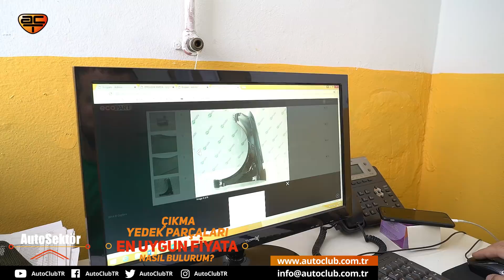Çıkma Yedek Parçaları En Uygun Fiyata Nasıl Bulurum? | AutoClub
AutoClub TV, bilgi içerikli videolarına devam ediyor. Bu amaçla yeni bir seri başlattık: AutoSektör. Otomobil kullanıcılarına avantaj sağlayacak bir çok konuyu sizlerle paylaşmak hoşumuza gitti. Sizin de desteklerinizle sektörün derinliklerine doğru yürümeye devam ediyoruz.  Özellikle 'Pert Araç Alınır mı?' videomuzun gördüğü ilgi üzerine bir araştırma yaptık. Sadece Pert Araç toplama özelinde değil, her durumda otomobilinizin ihtiyacı olan tüm parçaları piyasa fiyatının çok çok altında bir bedelle temin etmenin mümkün olduğunu gördük.  Her zaman söylediğimiz gibi iyi bir parça araştırması ve ustalıkla milli serveti ülkede tutmayı başarabiliriz. ' Onarma! Sök-Tak!' israfına da son verilebiliriz böylelikle. Bilinçli olmak isteyen tüketiciye yol gösterelim dedik ve yola koyulduk. Çevre Bakanlığı tarafından tanımlanan ÖTA(Ömrünü Tamamlamış Araçlar) Tesislerine vardığımızda aklımıza gelebilecek her marka ve modelin orijinal, alternatif ve eş değer parçalarını bulmanın mümkün olduğunu gözlerimizle gördük. Üstelik bu tesislerde işler klasik çıkmacılardaki gibi işlemiyordu. Tamamen profesyonel. Bakanlık kontrolünde barkodlu ve yasal işlemlerden geçiyordu her parça. AutoClub Genel Müdürü Turgut Yüksekdağ, sizin için Ekomotiv'in tesislerini karış karış gezdi. Şirketin Genel Müdürü Aydın Alkan'la sohbet etti. Sıfır araç alımı sırasında parası yurt dışına ödenmiş sağlam parçaların korunarak ülke ekonomisine titizlikle geri kazandırıldığına şahit oldu. Güzel bir söyleşi oldu.. Keyifle izleyeceğinizi umarız. Şimdiden teşekkür ederiz.